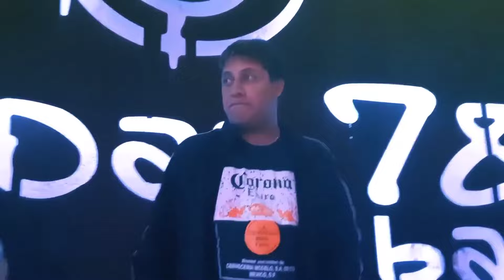Ke Personajes "Adiós Amor & Oye Mujer" Videoclip Oficial